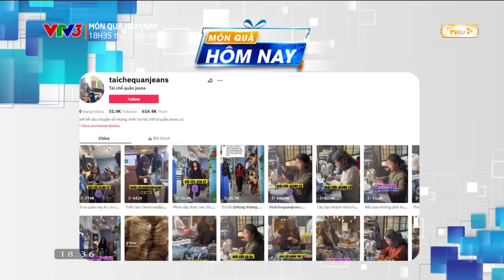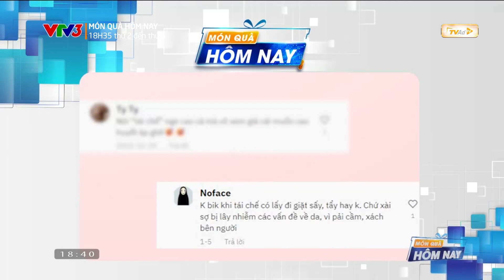MÓN QUÀ HÔM NAY: Tái chế quần áo cũ để bảo vệ mội trường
Tái chế quần áo cũ để bảo vệ mội trường
“MÓN QUÀ HÔM NAY” phát sóng lúc 18H35 thứ 2 đến thứ 6 hàng tuần trên kênh VTV3